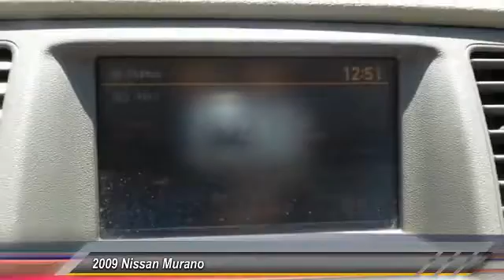2009 Nissan Murano Midland Tx 9W121834T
2009 Nissan Murano SUV

Midland Buick
3205 W. Wall

NOTITLE